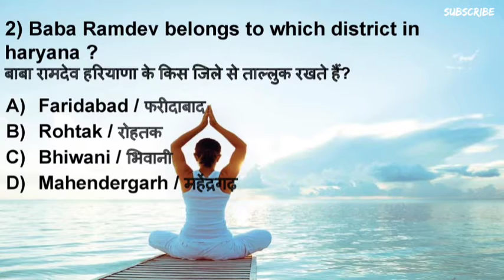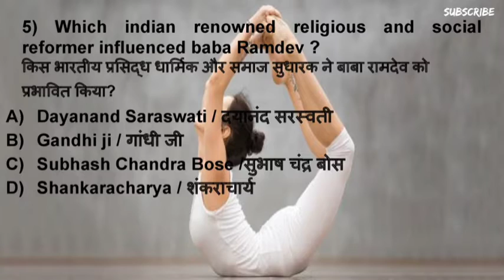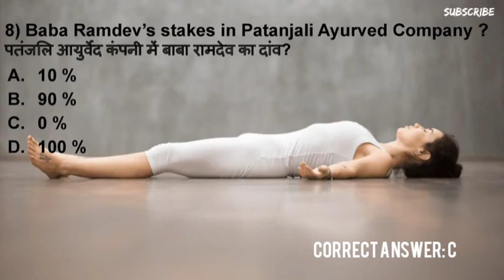Baba Ramdev Facts|Quiz on Baba Ramdev| All about Ramdev|Celebrityquizz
In this video, you will get to know how much you know about baba Ramdev. Take this questionnaire and learn about yoga guru Baba Ramdev.